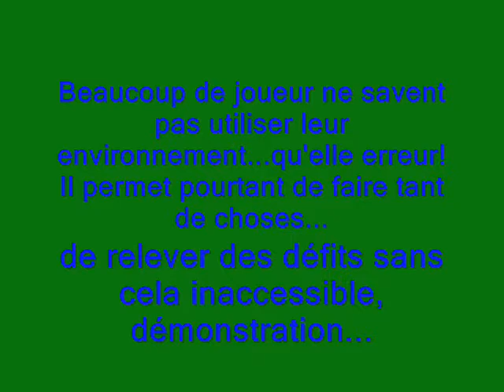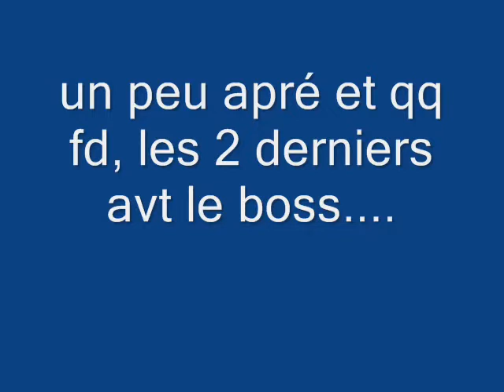un chassou se solote le 1er boss de l'enclos héro (part 1/2)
voila mon hunt qui se solote le 1er boss de l'enclos aux esclaves en héro (part1/2)